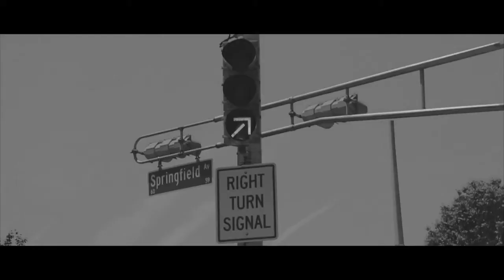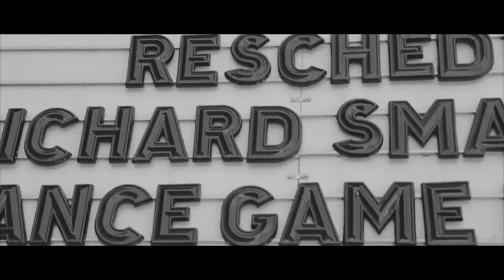Redman - Nigga Whut [Video]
New Joint off the up and coming 「MUDDY 2 MIXXTAPE..」Yo！！
produced by Triple-A...
a DJ Naim and DJ June Collab !!